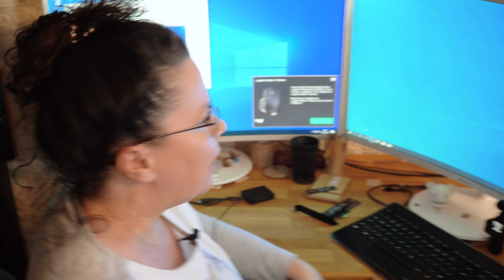Dieses Brot wird dich umhauen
So weich und lecker. Dieses knusprige Brot wird dich umhauen. Super einfach gemacht und passend zur Herbstzeit, schmeckt dieses Kürbisbrot frisch aus dem Ofen, mit Butter am besten.

👩🍳Mitglied in der ffs Facebook-Gruppe werden.

🎥 Damit filme ich (*):
Kameras
➡️ Sony alpha 6500

➡️ Sony alpha 6300

UNTERSTÜTZEN

SOZIAL MEDIA

❓ALLES WERBUNG❓
In diesem Video sind Marken und Produkte erkennbar,
die mich durch meinen Alltag begleiten. Ich werde dafür nicht bezahlt, muss aber, um mich abzusichern, diesen Hinweis hier unterbringen, da die Rechtslage derzeit etwas unklar ist und ich Abmahnungen vermeiden möchte.
Das Video beinhaltet keine bezahlte Produktplatzierung und Werbung.

Kontakt & Impressum:
fein fein schmeckt's
ein Projekt der
Logical Media Performance UG (haftungsbeschränkt)
Hindenburgstrasse 25a
90579 Langenzenn